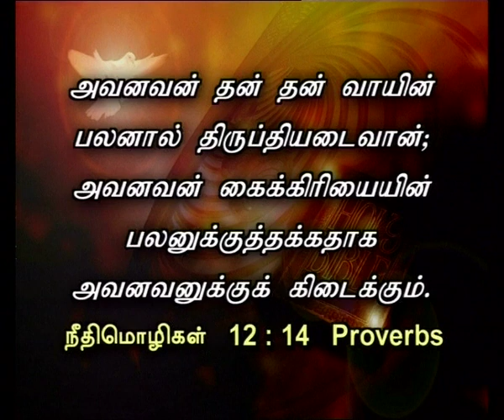உள்ளதை வைத்து சந்தோஷமாக வாழ்வோம்! | Sweety's Story Time | Stella Ramola | இயேசு அழைக்கிறார்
பிறரின் ஆசீர்வாதங்களுக்கு  நாம் ஆசைப்படாமல், நமக்கு உள்ளதை வைத்து சந்தோஷமாக வாழ கற்றுக்கொள்வோம். இந்த கதையை பாருங்க, உங்களுக்கே புரியும்!▬▬▬▬▬▬▬▬▬▬▬▬▬▬▬▬▬▬▬▬▬▬▬▬▬▬▬▬